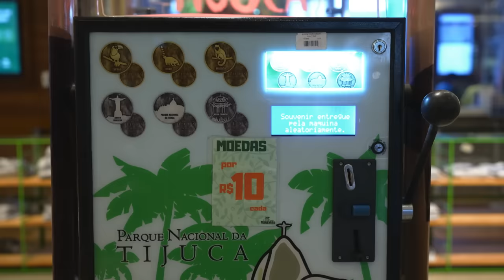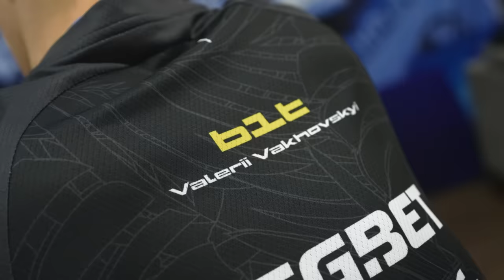Как Проходил Матч с Furia | NAVI ВЛОГ С IEM Rio 2022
Играй ярче! Всеми любимая Logitech G Pro X Superlight — теперь в розовом цвете. Те же топовые характеристики: технология Lightspeed, сенсор Hero 25k в ультралегком весе (до 63 грамм). Только ярче!

Make your wins brighter! World's favorite esports gaming mouse Logitech Pro X Superlight is now available in pink color. Same top-end specs: Lightspeed, Hero 25k sensor and ultra-light weight (less than 63g) - now brighter than ever. Pink for the win!

Грай яскравіше! Всіми улюблена Logitech G Pro X Superlight – тепер у рожевому кольорі. Ті ж самі топові характеристики: технологія Lightspeed, сенсор Hero 25k в ультралегкій вазі (до 63 грам). Тільки яскравіше!